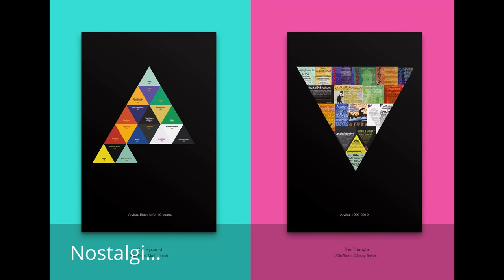Musikåret i Arvika 2015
Musikåret i Arvika 2015. Läs även årskrönikan på